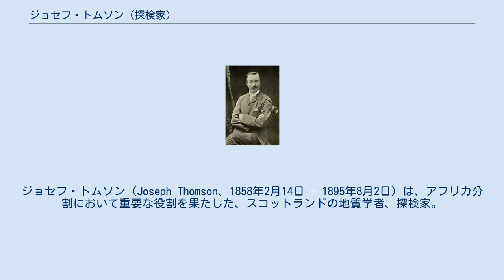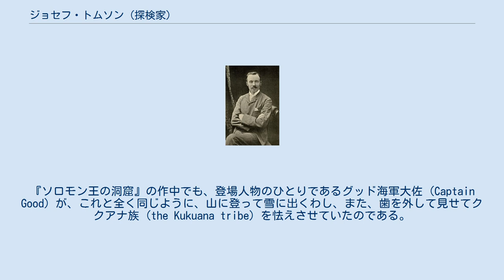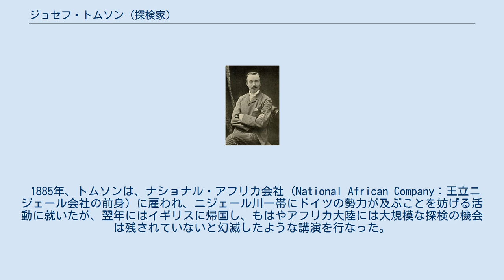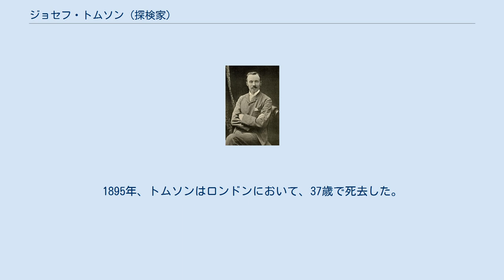ジョセフ・トムソン (探検家)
ダンフリーズ・アンド・ガロウェイ出身の人物
ジョセフ・トムソン（Joseph Thomson、1858年2月14日 – 1895年8月2日）は、アフリカ分割において重要な役割を果たした、スコットランドの地質学者、探検家。
トムソンガゼルや、ニャフルルのトムソンの滝は、彼にちなんで命名されたものである。
科学者というよりも、探検家として卓越した存在であり、ポーター同士の争いごとや、現地の先住民との衝突を避け、先住民を殺したり、配下の従者を暴力沙汰で失うようなことはしなかった。
「穏やかに進む者は、安全に進み、安全に進む者は、遠くまで進む (He who goes gently, goes safely; he who goes safely, goes far.)」という言葉は、トムソンのモットーとして引用されることがよくある。
 ダンフリーズシャーのペンポントに生まれ、父親が営んでいた石工や石切場の事業の徒弟となった。
アマチュアながら地質学と植物学に深い関心を寄せ、エディンバラ大学で正式な教育を受け、アーチボルド・ゲイキーやトマス・ヘンリー・ハクスリーのもとで学んだ。
 1878年に大学を卒業すると、トムソンは、王立地理学会がダルエスサラームからニアサ湖（マラウイ湖）とタンガニーカ湖へのルート探索のために組織したアレクサンダー・キース・ジョンストンが率いる探検隊に、地質学者、博物学者として加わった。
この探検行の途中でジョンストンは死亡し、トムソンは一行の指揮を執ることとなった。
トムソンは、14カ月に及び3,000マイルを踏破したこの遠征を成功に導き、多数の標本を持ち帰るとともに、多数の観察記録を残した。
 1883年には、王立地理学会が組織した、アフリカ東岸からヴィクトリア湖北岸に至るルートを探索する探検隊に加わった。
当時、イギリス帝国の商人たちは、敵対する恐れの高いマサイ族や、競合関係にあったドイツ帝国の商人たちを避けて通るルートを求めていた。
この探検隊は、競合したドイツのグスタフ・A・フィッシャーの探検隊より出発が数ヵ月遅れた。
トムソンのリーダーシップは、この探検も成功させ、有効なルートを確立するとともに、数多くの重要な生物学的、地質学的、民族誌的観察記録を残したが、途上で試みたキリマンジャロへの日帰り登山には失敗した。
東アフリカにおける活動を通して、トムソンは、ハンター（狩猟家）としての評判も確立した。
しかし、帰路でトムソンは、アフリカスイギュウに襲われて負傷し、このためにマラリアと赤痢に罹患してしまった。
 やがて回復したトムソンは、1884年11月の王立地理学会の会合で、自身の経験について語り、翌年には学会から金メダル（創立者メダル）を授与された。
彼の著書『Through Masai Land』は、1885年1月に刊行されると、ベストセラーとなった。
この本を真っ先に読んだ読者の一人は、まだ無名だったヘンリー・ライダー・ハガードであった。
ハガードの想像力は、トムソンの探検によって点火され、程なくしてハガード『ソロモン王の洞窟 (King Solomon's Mines)』が書かれた。
トムソンはこれに激怒した。
トムソンは、赤道直下にありながら冠雪している山々についての最初の信憑性の高い報告をなし、マサイ族の戦士たちを相手に自分の義歯を外して見せ、自分は魔法使いだと言って恐れさせた。
『ソロモン王の洞窟』の作中でも、登場人物のひとりであるグッド海軍大佐 (Captain Good) が、これと全く同じように、山に登って雪に出くわし、また、歯を外して見せてククアナ族 (the Kukuana tribe) を怯えさせていたのである。
トムソンは、自分でも小説を書き『Ulu: an African Romance』として刊行したが、こちらはさっぱり売れなかった。
 1885年、トムソンは、ナショナル・アフリカ会社（National African Company：王立ニジェール会社の前身）に雇われ、ニジェール川一帯にドイツの勢力が及ぶことを妨げる活動に就いたが、翌年にはイギリスに帰国し、もはやアフリカ大陸には大規模な探検の機会は残されていないと幻滅したような講演を行なった。
イギリスでの生活に満足できなくなっていったトムソンは、新た...